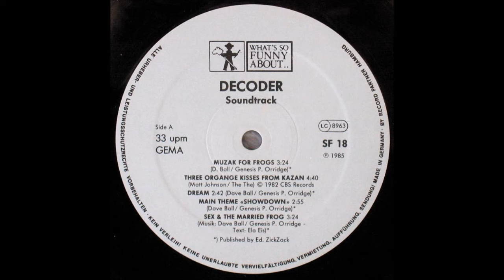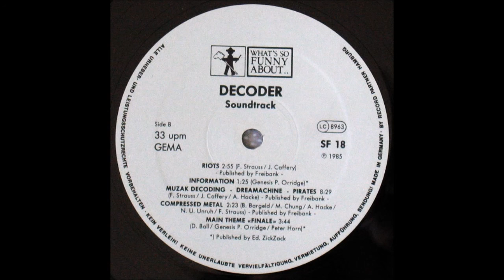Dave Ball, Genesis P. Orridge - Dream